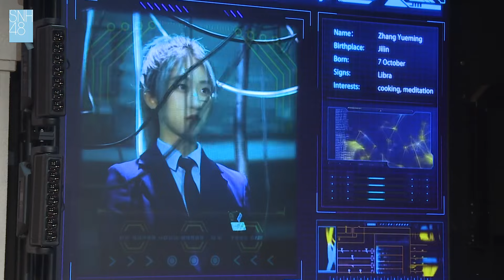【SNH48】TEAM HII《阿尔法之芯》全新原创公演《当我背对世界（Only One）》《阿尔法之芯（Last Try）》